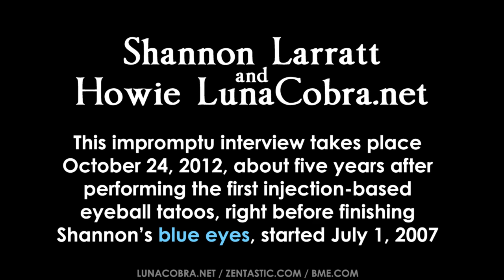Howie LunaCobra (.net) and Shannon Larratt Eyeball Tattoo Interview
On October 24, 2012, approximately five years after Howie tattooed Shannon Larratt's (founder of BME.com) eye for the first time (on July 1, 2007), Howie finished the job. This impromptu interview was recorded right before they finished the procedure (finished photos can be seen on BME's ModBlog at news.bme.com and elsewhere). The eyeball tattoo procedure was first suggested by Shannon (based on his ex-wife's eyeball implant procedure) and then developed by Howie since then, after trying it in 2007 on Shannon, Pauly Unstoppable, and the late Josh Rahn. Howie also helped Shannon write the Eyeball Tattoo FAQ, which seeks to share level-headed knowledge on this procedure, and this interview was done the day after they'd completed the first draft of that document, so many of those issues were fresh in their minds. Enjoy!